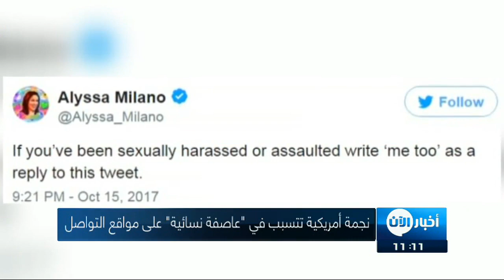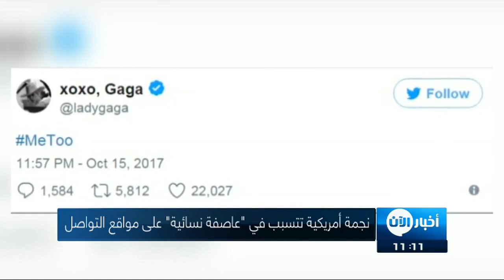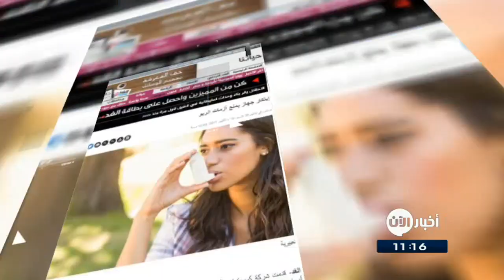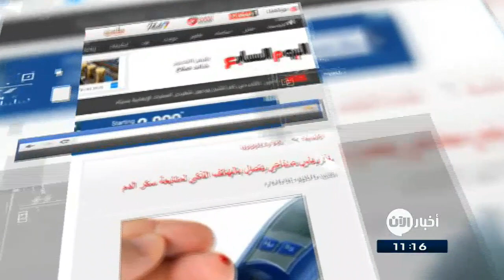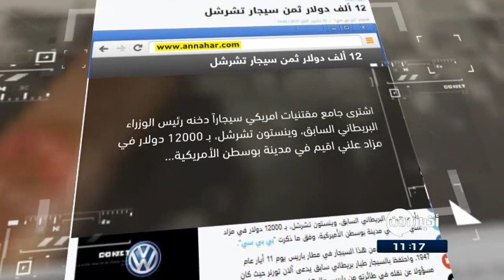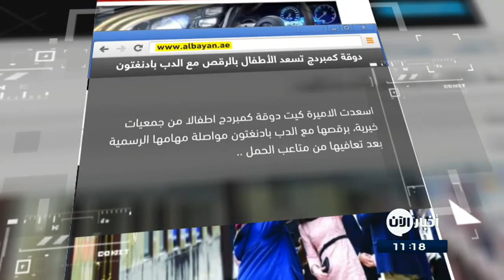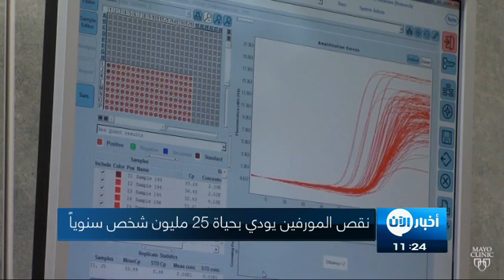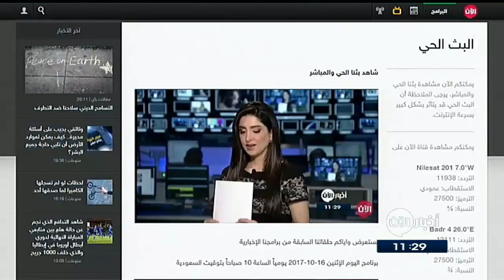17-10-2017 | نشرة أخبار اليوم.. لأهم الأخبار من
شاهد آيضا:
قيادي بعثي يفضح تاريخ آل الأسد!؟
أبرز العناوين:
- قوات سوريا الديمقراطية تحرر "دوار الجحيم" من داعش في
- قوات البشمركة: بغداد ستدفع الثمن غاليا لحملتها على
- ترامب : لا ننحاز لاي طرف في النزاع حول كركوك
- ماكرون يستقبل شابة ايزيدية من ضحايا داعش في قصر الاليزية
- مقتل العشرات من داعش بغارة أمريكية في محافظة البيضاء بـ